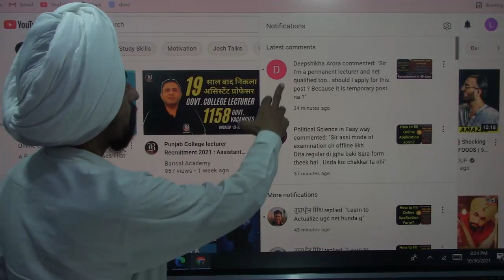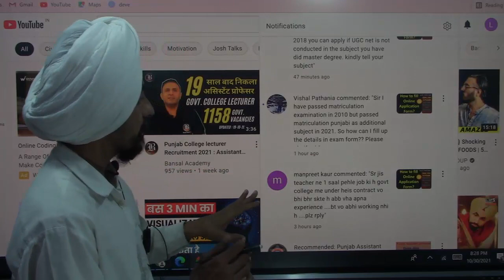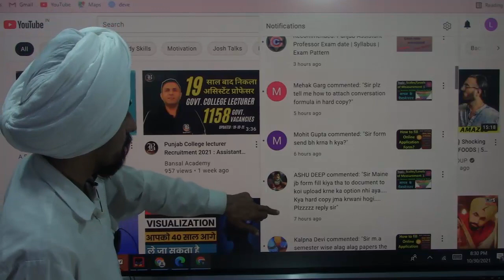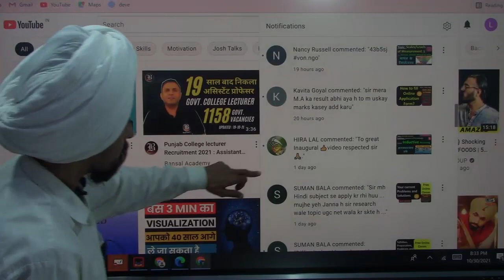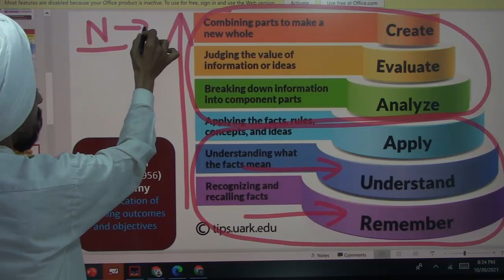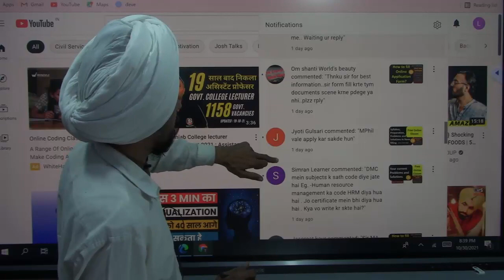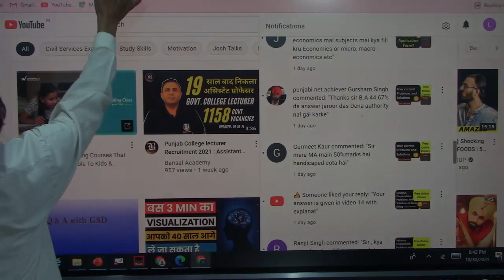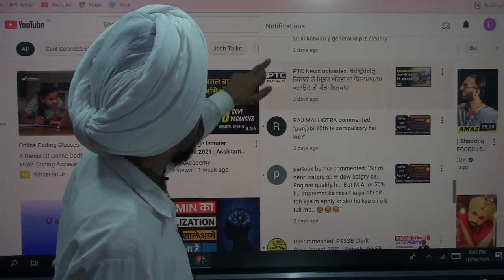Problems and Solutions form filling l Govt jobs Punjab 2021: l by Dr. Tirath Singh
ProblemsandSolutionsformfilling DPIcollegesPunjab2021 Assistant ProfessorsandLibrarians#Dr.Tirath Singh#